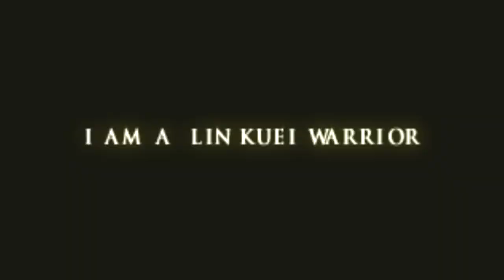A QUESTION OF CHARACTER - SUB ZERO (MORTAL KOMBAT MYTHOLOGIES)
- SUB ZERO -

Revenge is a dish best served cold.

FOLLOW ME AT:

TWITTER.COM/AQUESTIONOFCHARACTER

TWITTER.COM/NORMALLYRETRO

INSTAGRAM.COM/NORMALLYRETRO